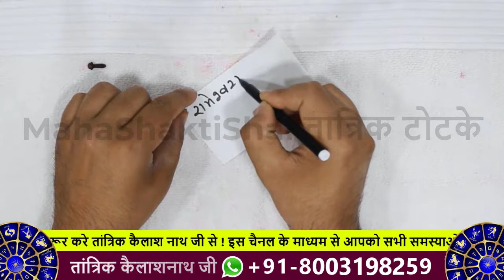शत्रु मारण मंत्र - आपका शत्रु हाथ जोड़कर माफी मांगेगा / Shatru Maran Mantra / अचूक मारण मंत्र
Astrologer Tantrik KailashNath Ji working in astrology from his childhood because his father and grandfather is one of the most popular tantrik so he get this knowledge from his elders. He have 36 Years of Experience in Astrology Tantrik Field So you can call or whatsapp at 📞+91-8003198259 - Tantrik Kailash Nath ji also give you full life time protection of you & your family from any type of Spell or Black magic.
He is working in Those countries from last 14 Years - U.k ~ Canada ~ Australia ~ New Zealand ~ Dubai ~ USA ~ Fiji ~ Europe ~ Norway ~ Ireland